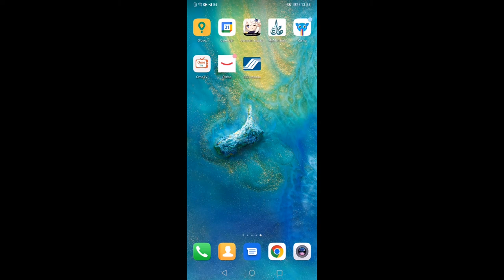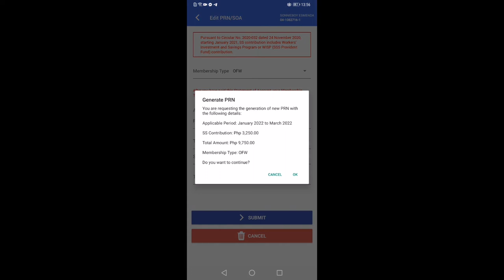SONNIETV: PAANO MAG GENERATE NG PRN SA SSS MOBILE APPLICATION | SSS TUTORIAL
Good news!

Sa Fawri gamit ang Bank of Commerce Service maari ka ng makapag bayad ng iyong SSS PAYMENT.

👍higit na  mas MATAAS ANG RATE ng iyong padala.

Para sa PRN,
✅mag generate lamang ng PRN sa SSS ONLINE  at ipakita sa mga Fawri Csr para maprocess ang inyong payment.
✅ or mag message sa amin para sa inyong PRN at ibigay ang mga sumusunod na detalye:
     Sss #
     Birthday
     Amount of contribution
     Period of payment - 1 mo, 2 mos, 1 Yr etc.,

At kung may katanungan po sa status o concern sa inyong padala sa bank o commerce ito po ang mga number na maari nio imsg, iwhatsapp, O tawagan:
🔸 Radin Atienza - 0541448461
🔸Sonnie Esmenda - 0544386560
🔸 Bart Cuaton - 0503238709